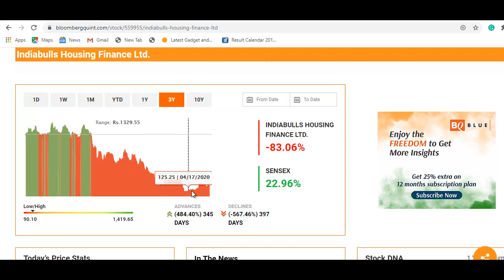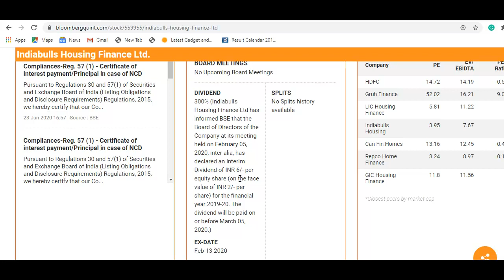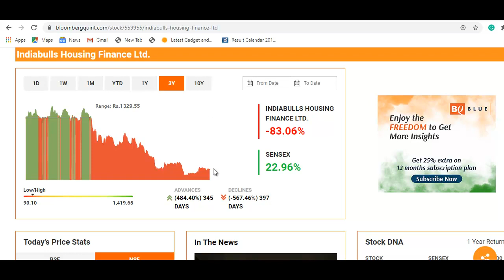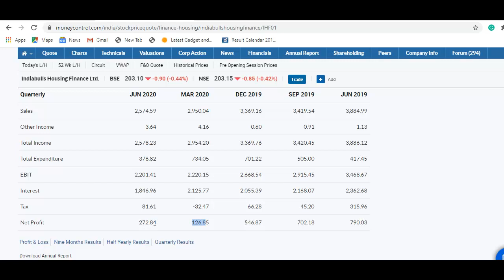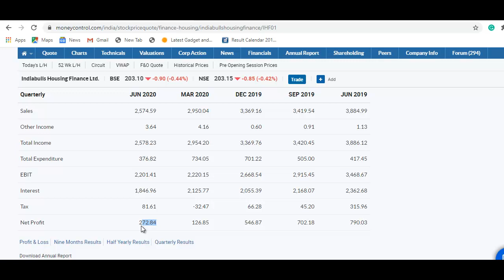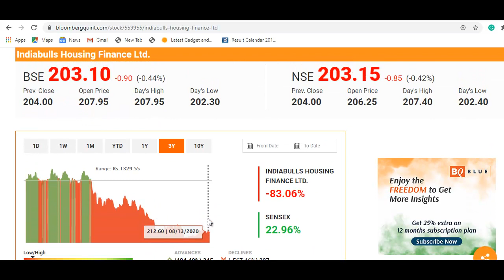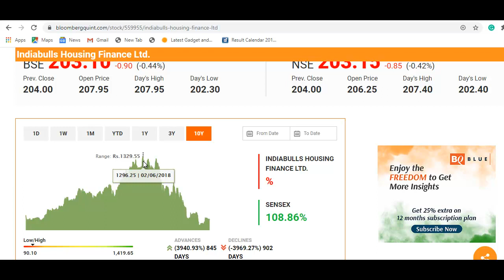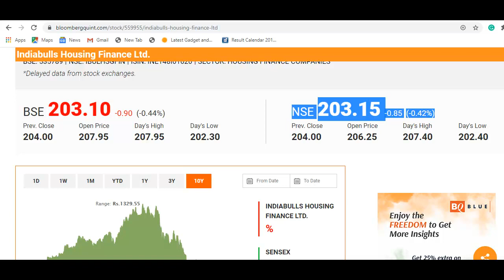Indiabulls Housing Finance Stock Latest Update | कंपनी के नतीजे आये, खरीदने से पहले वीडियो जरूर देखे